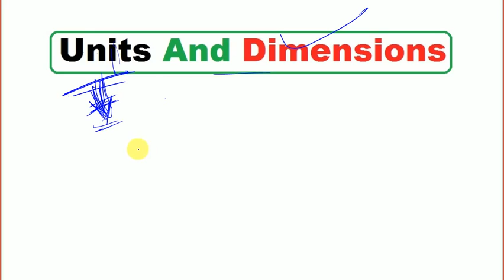RRB JE CBT- 2 NTPC GROUP-D ,SSC UNIT AND DIMENSION FORMULA NUMRICAL CLASS कमजोर छात्र जरूर देखे